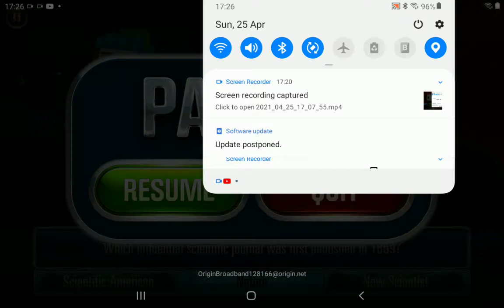Jetra does The Chase with me - Part2 - Ep.6